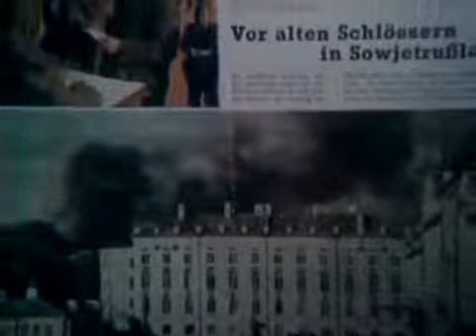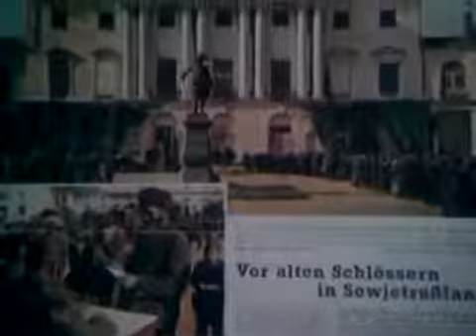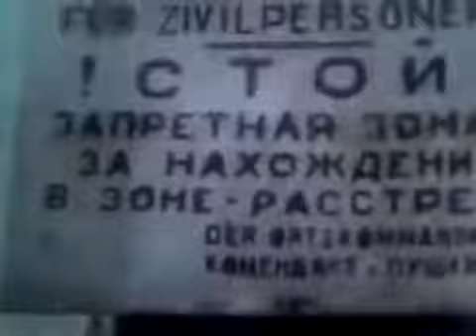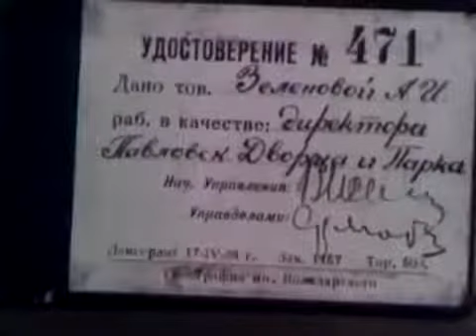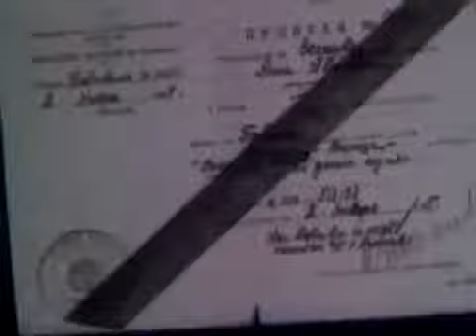Воспоминания о Павловске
Документальный, историко-биографический фильм 1983 года. Режиссёр Ирина Калинина.

Государственный музей-заповедник «Павловск»
196621, Санкт-Петербург, г. Павловск, Садовая ул., 20
pavlovskmuseum.ru